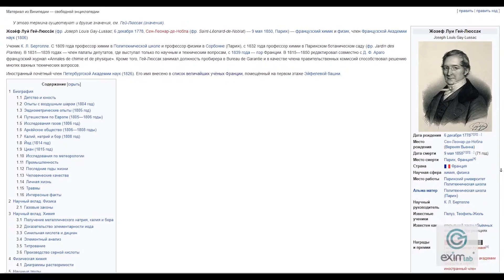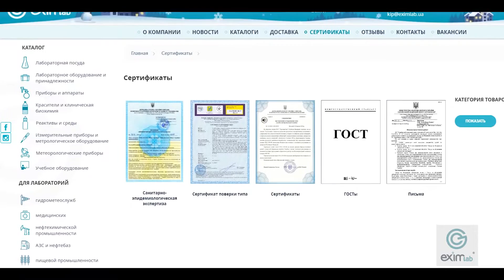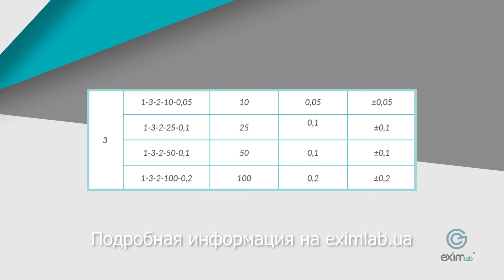ЧТО ТАКОЕ БЮРЕТКА?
Сейчас мы Вам расскажем, что такое бюретки, какие они бывают, зачем, кто и как их используют.